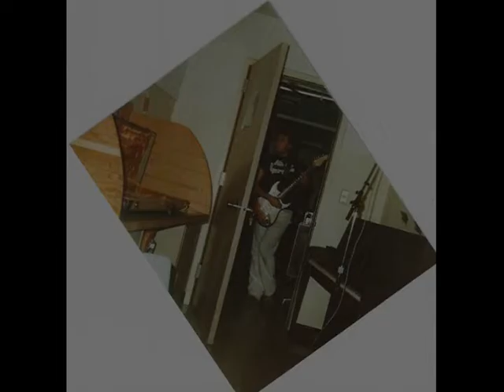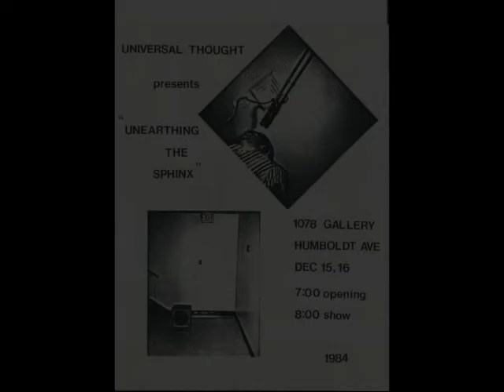Universal Thought: Darius Northwood